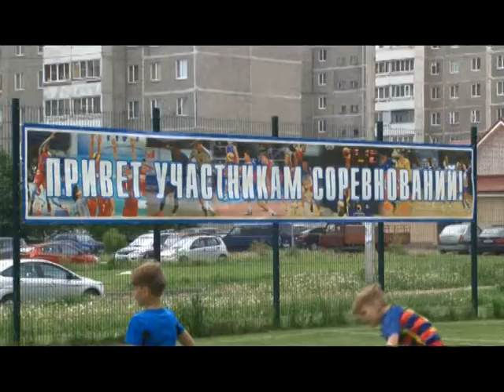Десна-ТВ: Новости САЭС от 06.06.2017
В выпуске:
1. Лучший уполномоченный по охране труда Смоленской области работает на атомной станции.
2. Праздничные мероприятия в день защиты детей.
3. Первый Чемпионат России по корейскому боевому искусству фехтования на мечах в городе-спутнике Смоленской АЭС.